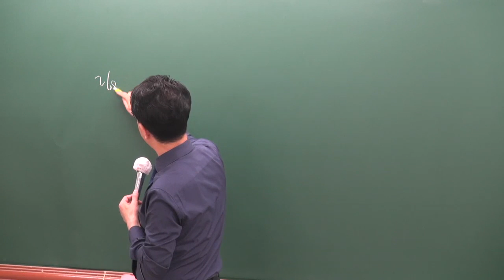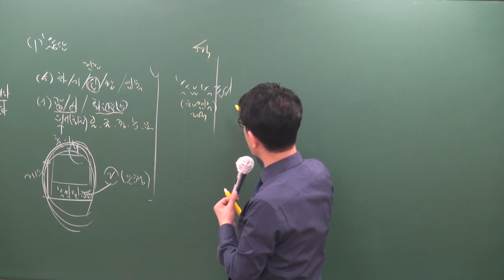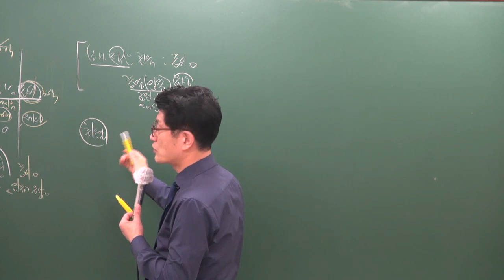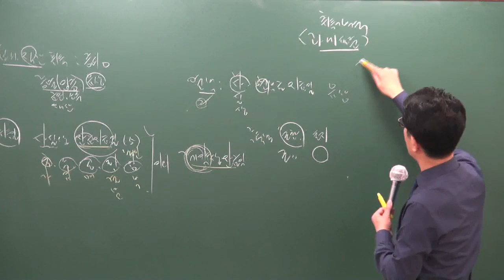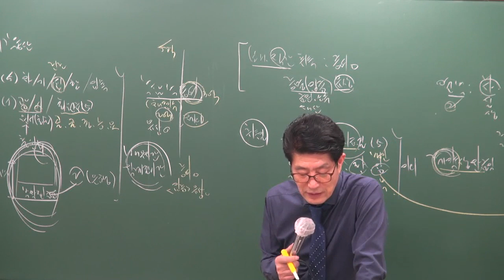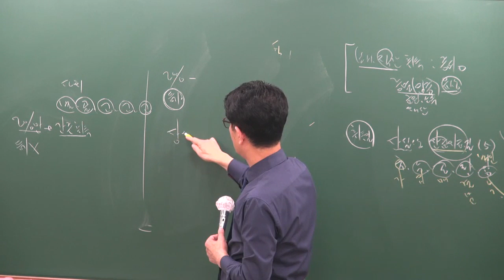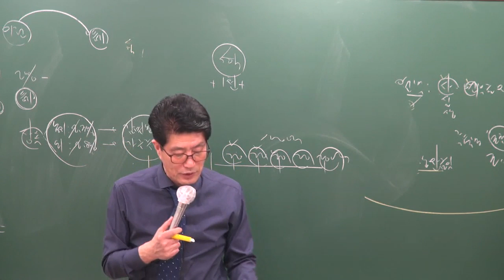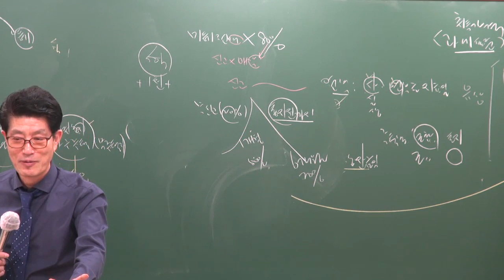[공전무] 2019년 공인중개사 부동산세법 기출특강 4-1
원,